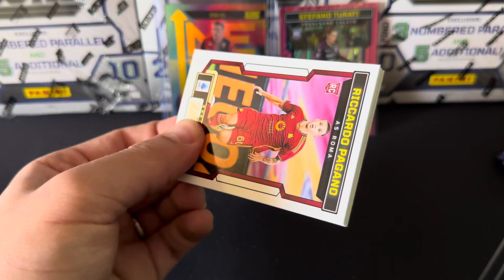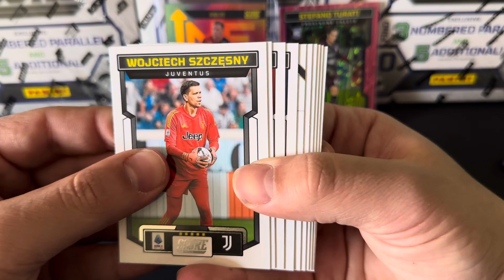#3 Box Panini Score Serie A 2023/2024 Parte #3